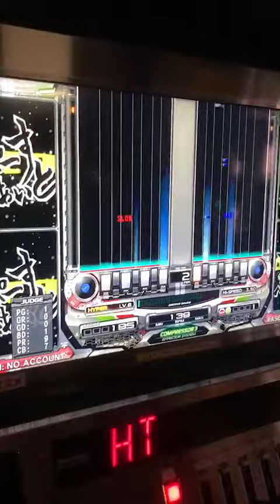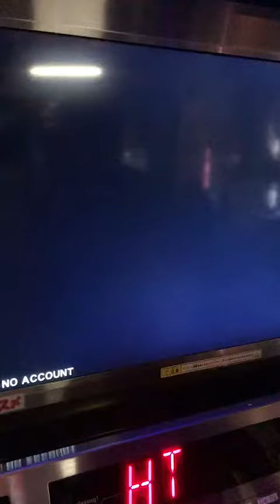[DPH]beatmania IIDX SPACEFIGHT/DJ O-S※ド下手注意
DP無理、ボタンわからない！

一応ガチプレイですので誹謗中傷は辞めてください。

曲を知らなければぜひ原曲を聞いてみて下さい！

pray：O-S6段